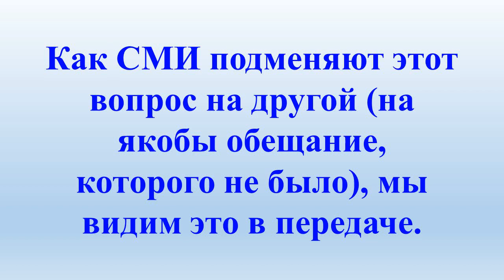Какой вопрос по Беслану самый главный? - Правильно: почему не обеспечено отсутствие события?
5 октября 2005 состоялась скандальная передача "Пусть говорят", она называлась уже "Дело Грабового", хотя дела не было, его придумывали, в том числе и в этой передаче.